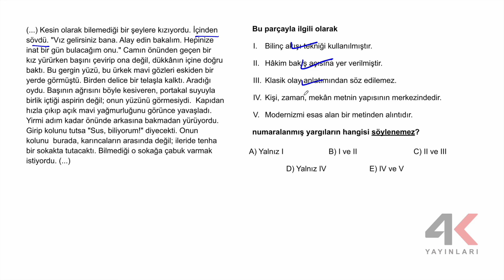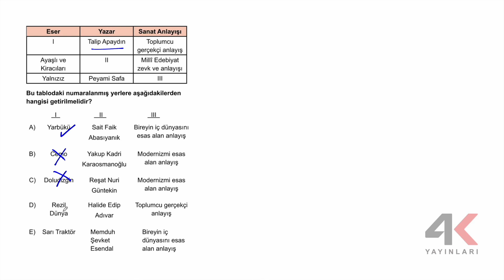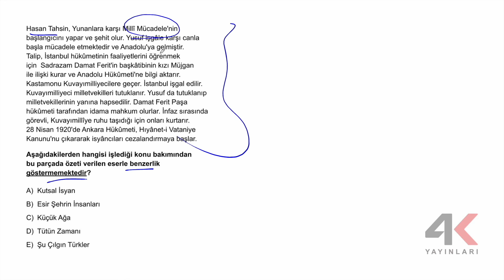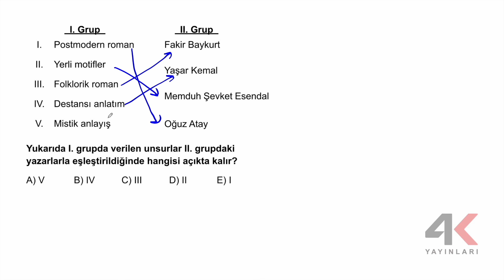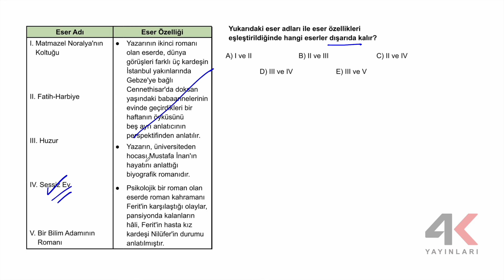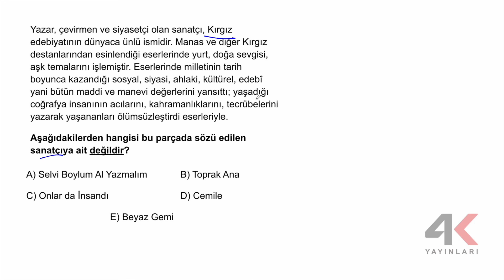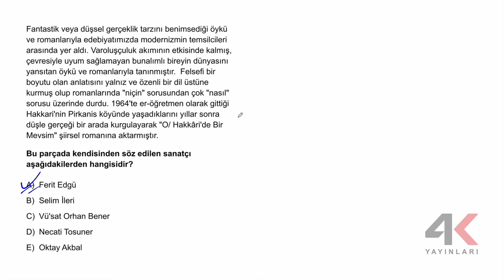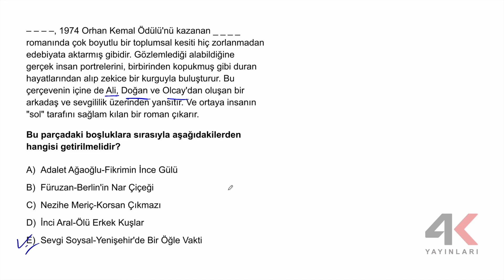AYT Edebiyat Soru Bankası Bölüm 13 Test 06 Soru Çözümleri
🎞 Soru Listesi
▶ 00:00:00 Bölüm
▶ 00:00:00 Soru 1
▶ 00:03:01 Soru 2
▶ 00:03:53 Soru 3
▶ 00:05:43 Soru 4
▶ 00:06:14 Soru 5
▶ 00:07:34 Soru 6
▶ 00:09:15 Soru 7
▶ 00:10:12 Soru 8
▶ 00:10:35 Soru 9
▶ 00:11:35 Soru 10